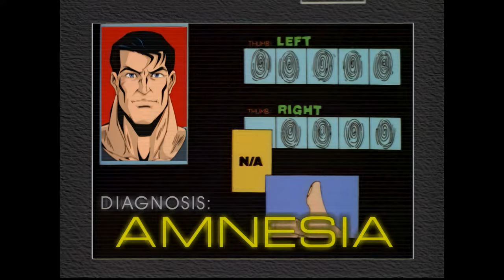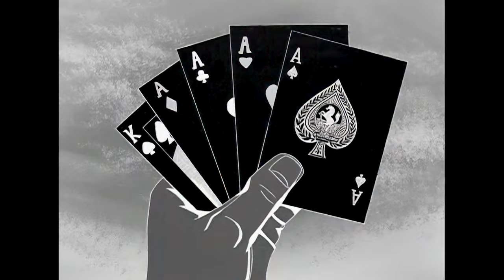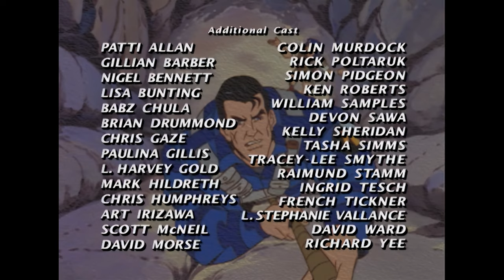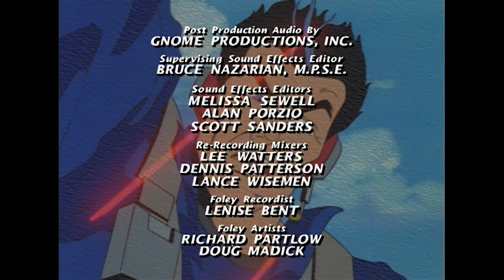ACTION MAN | "Space Walk" (S02E06) (4K)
Join the Action Man Collectors Club on Facebook!

ACTION MAN | "Space Walk"
Season 02, Episode 06
Written by Phil Harnage

First aired on 10 February 1996

PLOT
Dr. X takes control of a fully automated private space shuttle carrying two of the world's richest men.

Live Action Mission: Secure Armory in Cherbourge, France. Team Mate on Radio: Action Command (Secretary Norris)

Action Man's end-of-episode lesson: Riding a Bike

CAST
Mark Griffin as Action Man
Rolf Leenders as Doctor X
Joely Collins as Natalie Poole
Dale Wilson as Knuck Williams
Iris Quinn as Vira
Richard Cox as Jacques
David Hay as Professor Gangrene
Garry Chalk as Secretary Norris

ADDITIONAL CAST
Nigel Bennett, Lisa Bunting, Christopher Gaze, Chris Humphreys, David Morse, Colin Murdock, Rick Poltaruk, Simon Pidgeon, William Samples, Devon Sawa, Paulina Gillis, Tracey-Lee Smyth, Ingrid Tesch

ABOUT THIS UPLOAD
This unscanctioned upscale is a labor of love. A lot of attention has been given to bring this series to you in all its glory. The live action sequences were difficult to upscale, as the original quality is not so great. However, the animation is nice and crisp. I hope that this brings you back many happy memories of your childhood... ACTION MAN, THE GREATEST HERO OF THEM ALL!

60mbps H.265 HEVC AI upscale from DVD, rendered at 4K60fps.